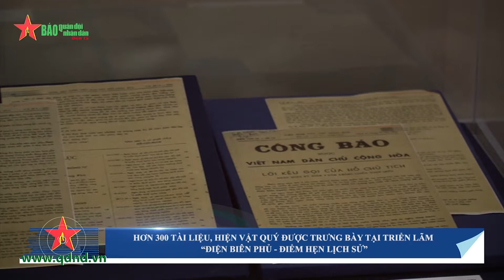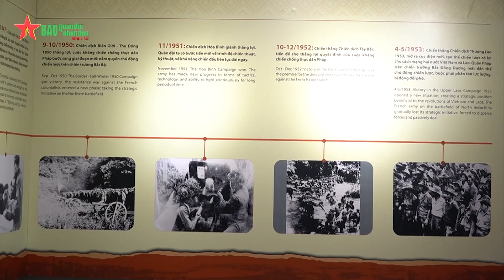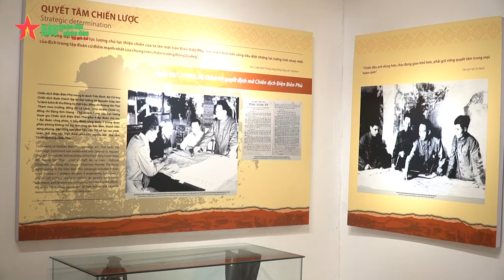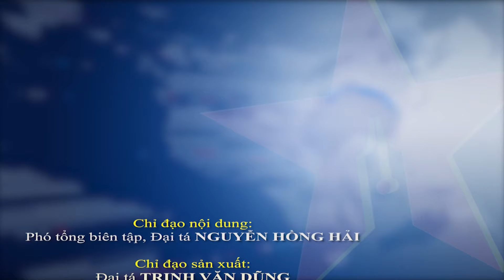Hơn 300 tài liệu, hiện vật quý được trưng bày tại Triển lãm “Điện Biên Phủ - Điểm hẹn lịch sử”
Báo QĐND - Hơn 300 hình ảnh, tài liệu, hiện vật tiêu biểu, tài liệu quý ...Trong đó có nhiều tư liệu, hình ảnh, hiện vật lần đầu giới thiệu tới công chúng đang được trưng bày tại triển lãm “Điện Biên Phủ - Điểm hẹn lịch sử”. Đây là sự kiện chào mừng kỷ niệm 70 năm chiến thắng Điện Biên Phủ, do Bảo tàng Lịch sử Quân sự Việt Nam phối hợp với Bảo tàng Lịch sử Quốc gia, Cục Văn Thư và Lưu trữ Nhà nước tổ chức.